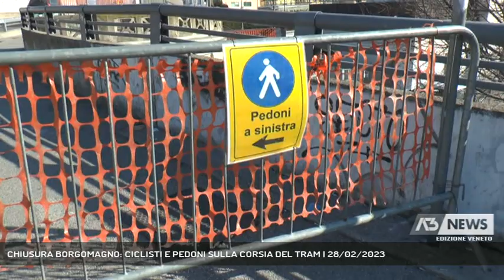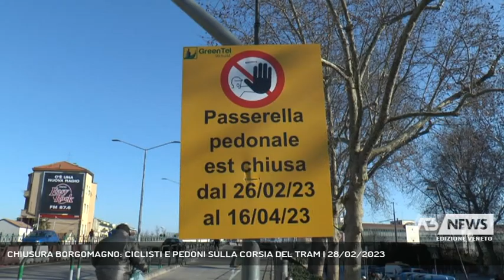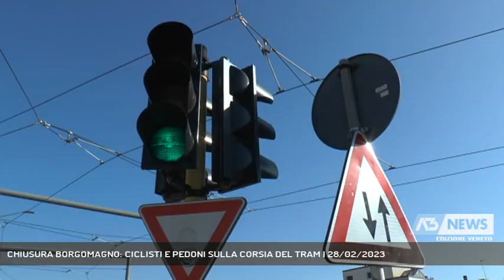CHIUSURA BORGOMAGNO: CICLISTI E PEDONI SULLA CORSIA DEL TRAM | 28/02/2023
A3 NEWS Veneto 28/02/2023 - PADOVA - Da ieri è chiuso il passaggio ovest del cavalcavia borgomagno per ciclisti e pedoni. In molti però scelgono di passare sul tracciato del tram per evitare la deviazione.  || La fretta si sa è cattiva consigliera. Sono però in molti dopo la chiusura della passerella ciclopedonale ovest del cavalcavia borgomagno per i lavori di impermeabilizzazione a passare sulla carreggiatta. C'è chi corre e chi va contromano, tutto lungo la corsia del tram.Il problema è principalmente per i pedoni che arrivano dalla stazione e che per percorrere i pochi metri del tratto chiuso si vedono costretti ad una deviazione che aggiunge almeno 5 minuti di strada in più. Per le bici non c'è divieto di transito anche se il passaggio del tram rende pericoloso l'attraversamento.Tra qualche giorno verrà bloccato anche il traffico delle automobili, per permettere il completamento dei lavori. (Servizio di Francesco Rataj) - Segui Antenna Tre anche sul digitale terrestre! Visita il sito